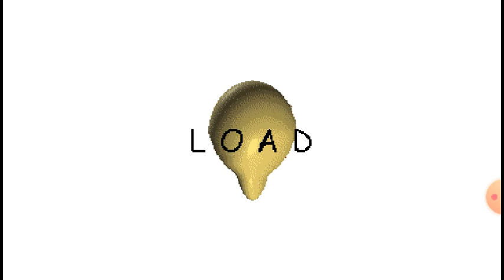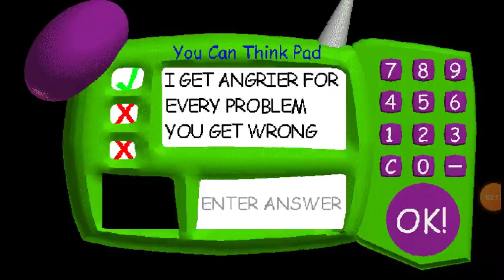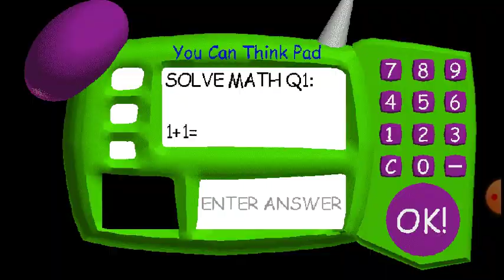baldi gameplay (no commentary)